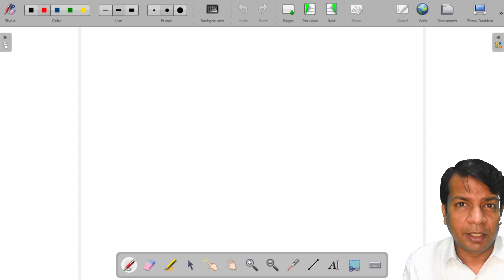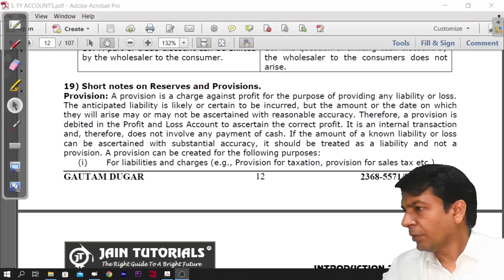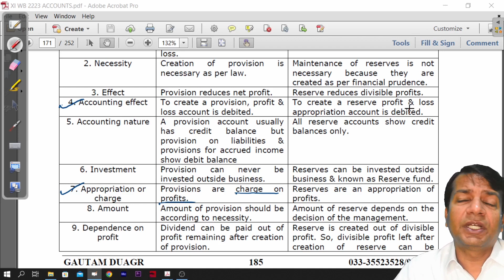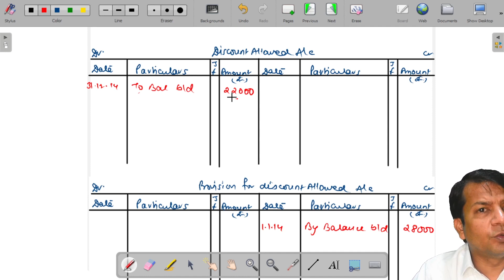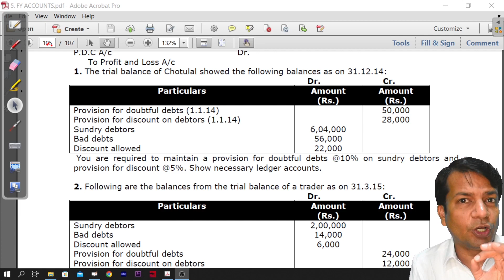TREATMENT OF PROVISION FOR DOUBTFUL DEBTS I PART - 1 I CLASS XI I B.COM I CA I CMA I JAIN TUTORIALS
For any other queries you can drop your doubts on the comment section.

Jain Tutorials was established in 1999 by Mr. Gautam Dugar. Over the past 23 years more than 15,000 students have been mentored in various Commerce courses viz, 10+2, B.COM, BBA, CA, CA and CMA. Toppers of various schools and colleges in and around Howrah & Kolkata are JTians and many rank holders in professional courses as well are JTians.